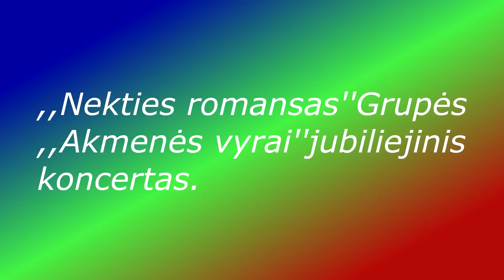,,NAKTIES ROMANSAS'' - Akmenė.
Grupės ,,Akmenės vyrai'' jubiliejinis koncertas.Organizatoriai  Akmenės kultūros namai.